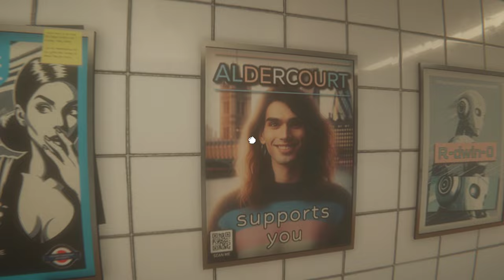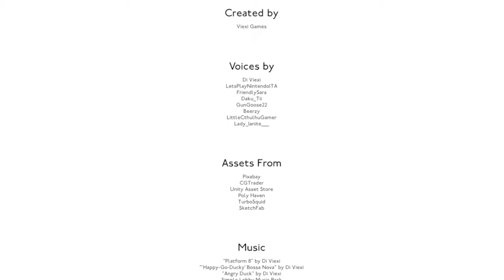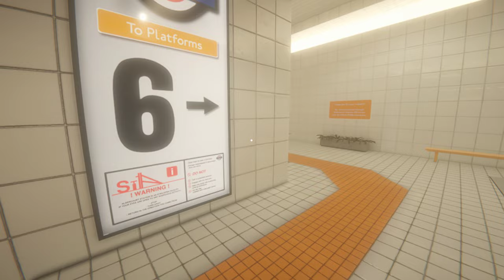Midnight Monitor: Aldercourt | My Favourite Anomaly Game | PC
Lost in a series of endless train station hallways, find your way to the exit Platform in this First-Person Anomaly Spotting game set in the Midnight Monitor universe. Watch out for anomalies - If you see any, turn back immediately! Can you find your way out of Aldercourt Station?

00:00 First run
16:58 Finding Anomalies